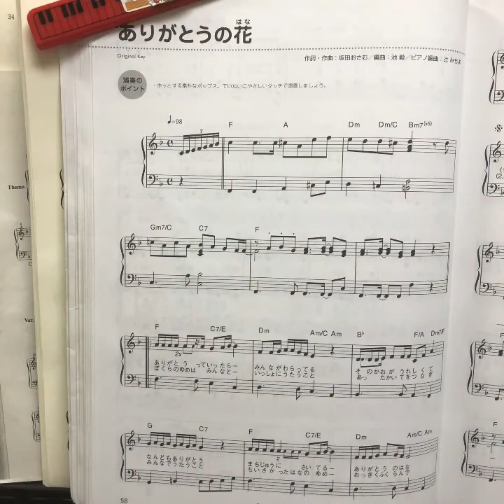マイムービー 285